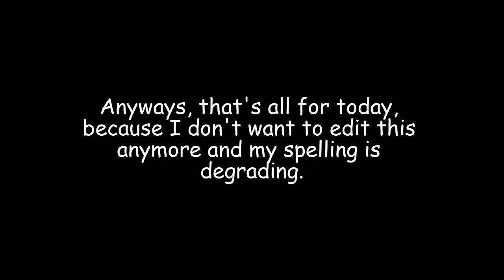Aethelbeorn: Bad Ping Simulator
maybe i just need a new pc...